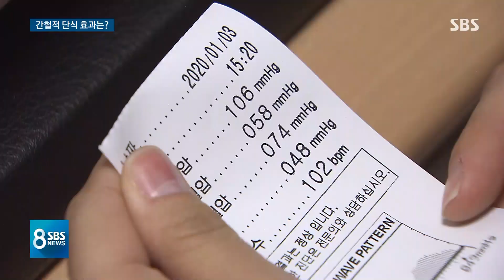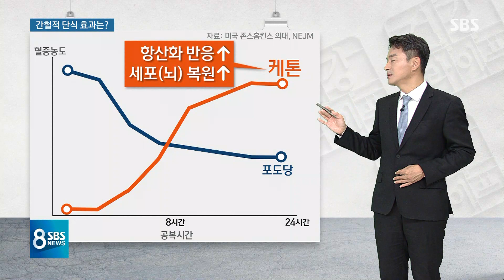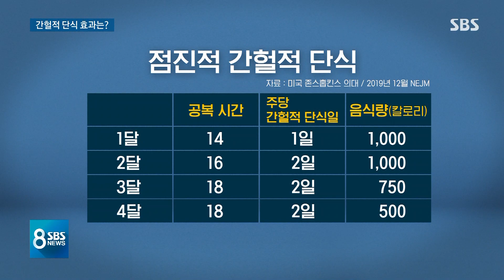간헐적 단식, 항노화·항암·치매 예방에 효과…체중은? / SBS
시간 간격을 두고 밥을 먹는 간헐적 단식에 대한 논란이 많았었는데, 최근 세계적인 의학저널에 연구결과가 발표됐습니다.
정말로 건강에 좋은건지, 실제로 살이 빠지는지 조동찬 의학전문기자가 알려드립니다.